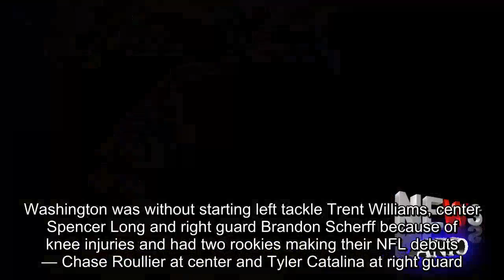Cowboys 'Feed Zeke,' capitalize on mistakes to beat Redskins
Abanged up Redskins were no match for the Cowboys as Ezekiel Elliot ran for 150 yards and two touchdowns as the Cowboys beat the Redskins 33-19 at a rain soaked FedEx Field.Dallas Cowboys running back Ezekiel Elliott (21) celebrates his touchdown with teammate Jonathan Cooper (64) during the first half of an NFL football game against the XXX in Landover, Md., Sunday, Oct. 29, 2017. (AP Photo/Patrick Semansky)LANDOVER, Md. (AP) — Ezekiel Elliott ran for 150 yards and two touchdowns and the Dallas Cowboys took advantage of a blocked field goal return and three turnovers to beat the Washington Redskins 33-19 Sunday and move into sole possession of second place in the NFC East.Playing in a driving rainstorm that made it difficult to hold onto the ball, let alone throw it, Dak Prescott completed 14 of his 22 passes for 143 yards as Dallas (4-3) heeded the message on Elliott’s cleats to “Feed Zeke.” With another hearing on his NFL suspension coming Monday, Elliott carried the ball 33 times, scored twice for the second consecutive game and surpassed 100 yards for the third in a row.The game turned in the second quarter when Dallas’ Tyrone Crawford blocked Nick Rose’s field goal attempt and Orlando Scandrick returned it 86 yards to set up a 1-yard Elliott TD run two plays later. Instead of the Redskins (3-4) leading 16-7, the Cowboys went up 14-13 and never trailed again.Washington QB Kirk Cousins lost one fumble and kick returner Chris Thompson lost another. Cousins was 26 of 39 for 263 yards and a 1-yard TD pass to Josh Doctson that cut it to 26-19, but Rose missed the extra point and Dallas sealed it with an interception return for a touchdown by Byron Jones with 21 seconds left.Signed to fill in for injured kicker Dan Bailey, Mike Nugent was wide left from 49 yards on his first attempt for the Cowboys. Nugent shook it off and made field goals from 36, 48, 27 and 37 yards in the second half.Bailey injured his groin last week, pressing safety Jeff Heath into action. Heath made two of three extra-point attempts against San Francisco.The Cowboys took full advantage of the Redskins’ bevy of injuries along the offensive line, sacking Cousins four times. Washington was without starting left tackle Trent Williams, center Spencer Long and right guard Brandon Scherff because of knee injuries and had two rookies making their NFL debuts — Chase Roullier at center and Tyler Catalina at right guard.Redskins WR Terrelle Pryor was a nonfactor for a second consecutive game. Cousins threw Pryor’s way just once, a week after four targets and two receptions in a loss at Philadelphia.Cowboys: WR Cole Beasley left in the third quarter with a concussion.Redskins: TE Jordan Reed injured his right hamstring late in the second quarter and did not return. … TE Niles Paul was concussed on a helmet-to-helmet hit during Rob Kelley’s 1-yard TD run in the first quarter. … LT T.J. Clemmings left with an ankle injury and LG Shawn Lauvao left with a stinger. … DL Matt Ioannidis suffered a hand injury, S Stefan McClure a hamstring injury and S Montae Nicholson a shoulder injury. This material may not be published, broadcast, written or redistributed..